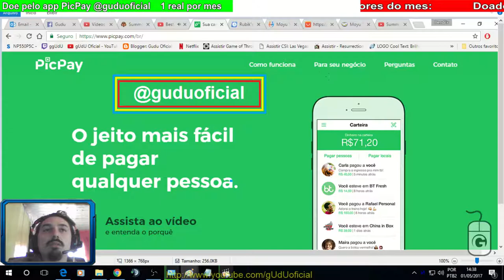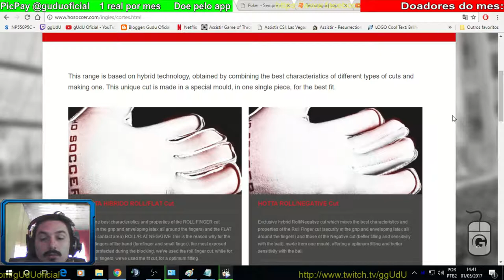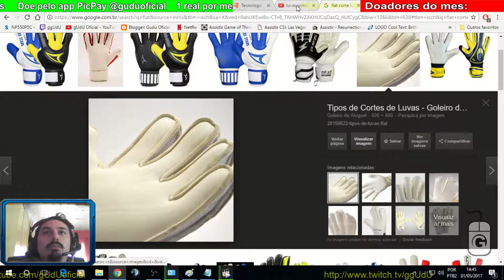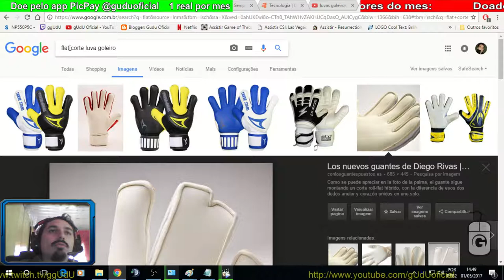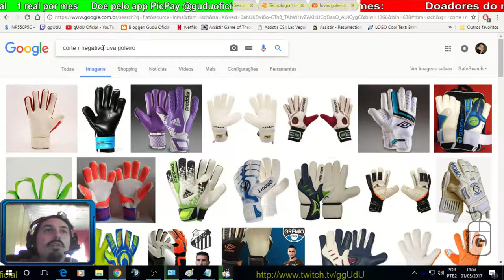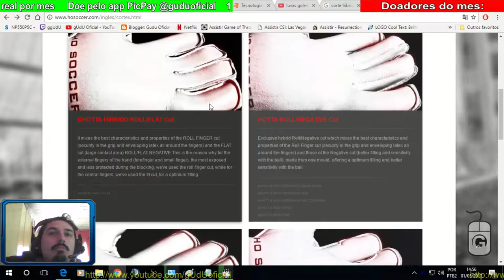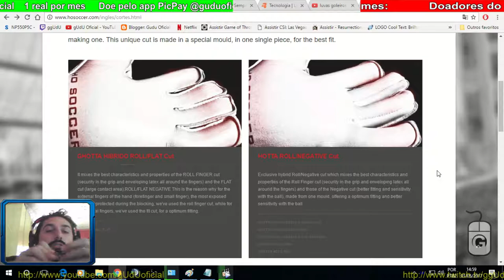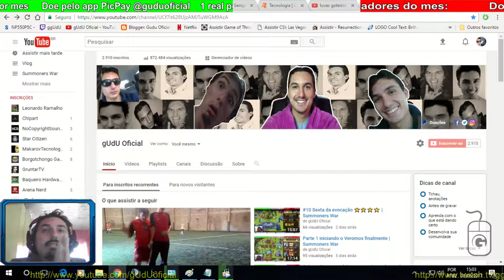Sobre: Luvas de goleiro tipos de corte e costura da palma tecnologia | Vlog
Costura e corte, Flat, Negativo, R Negativo, Roll finger, Hibrido, Gecko

PODER CONTER "XINGAMENTOS"
Videos quarta e sábado  às 12hrs
► PicPay @guduoficial
.­. PARCERIAS. ­. ­.